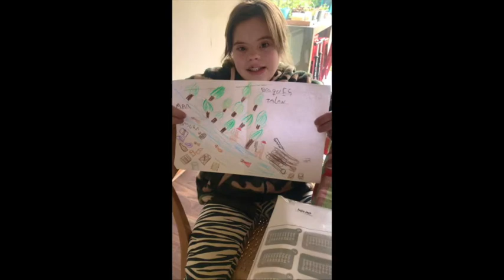Recursos naturales y medio ambiente / Miss Macarena Salfate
💧 🌳  El medio ambiente es el conjunto de todas las cosas vivas que nos rodean. De este obtenemos agua, comida, combustibles, materias primas que sirven para fabricar las cosas que utilizamos diariamente; pero al abusar o hacer mal uso de los recursos naturales que se obtienen del medio ambiente, lo ponemos en peligro y lo agotamos.☀️  💦  ¿Qué harías tú para cuidar y proteger nuestro medio ambiente? 👉  ¡Atención a la cápsula preparada por Miss Macarena Salfate! 👈